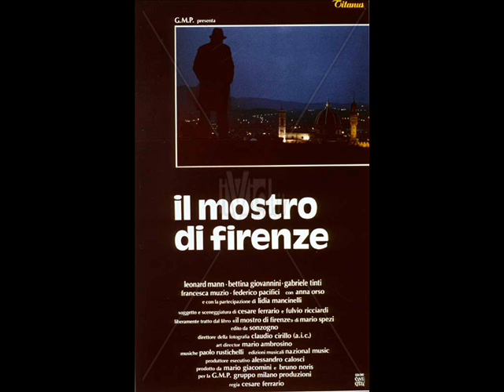Il mostro di Firenze - Paolo Rustichelli - 1986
Dal film "Il mostro di Firenze", diretto da Cesare Ferrario nel 1986. Con Leonard Mann, Gabriele Tinti, Bettina Giovannini, Emanuela Giordano, Lidia Mancinelli, Alberto Di Stasio, Francesca Muzio, Anna Orso, Federico Pacifici, Alessandro Testa, Carol Guilane. Musiche composte da Paolo Rustichelli.